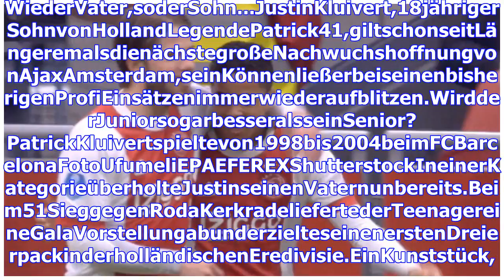Justin Kluivert tritt schon so gut wie sein Vater, Holland Legende Patrick Kluivert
WiederVater,soderSohn...JustinKluivert,18jährigerSohnvonHollandLegendePatrick41,giltschonseitLängeremalsdienächstegroßeNachwuchshoffnungvonAjaxAmsterd...